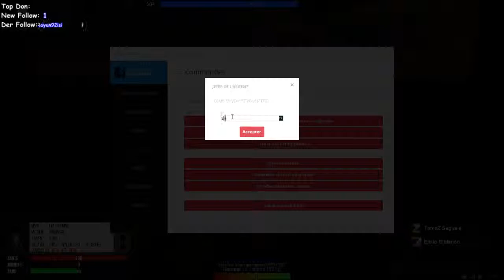Garry's Mod DarkRP - 28/02/15 - FR - 8 / 9